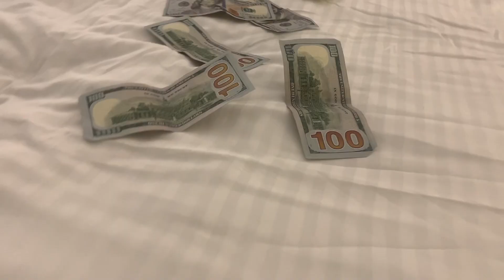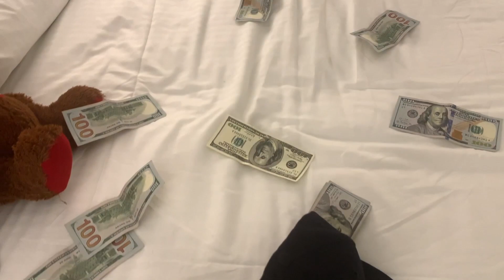Dj Virus - Success [Official Music Video HD]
Follow me on
Music Produce by Jah Fabio Riddim Farm Music
Distributed by Ochi City Records

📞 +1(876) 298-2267